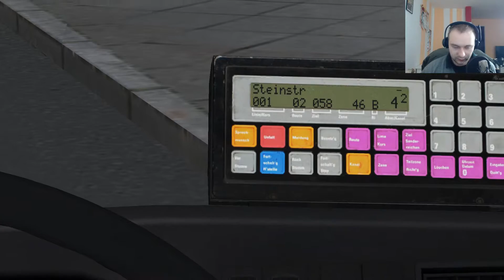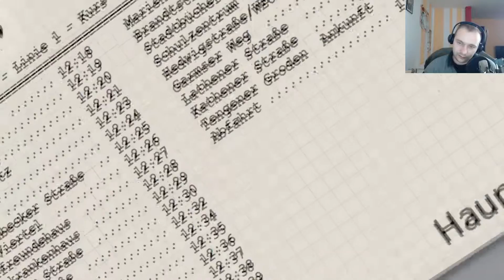Let´s Play OMSI 2 #71►STRAßENFLICKEREI►[HD 60]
Der letzte Abscnitt der Linie 1 in Wankendorf. Es gibt immer noch einiges zu entdecken...